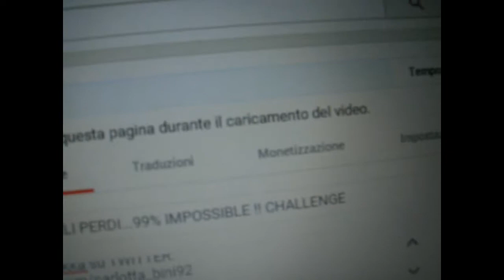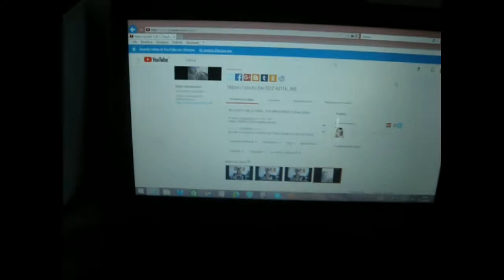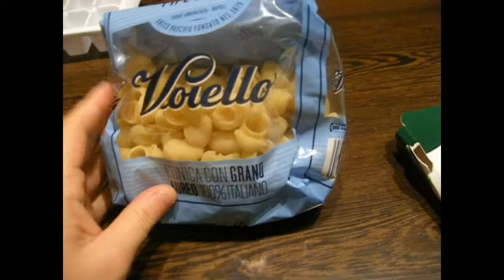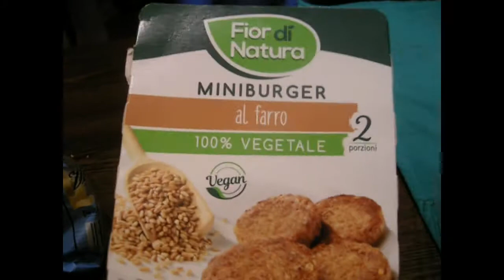COSA FACCIO STASERA ?? Vlog domenica 2 ottobre 2017